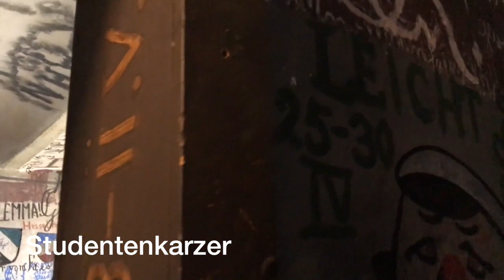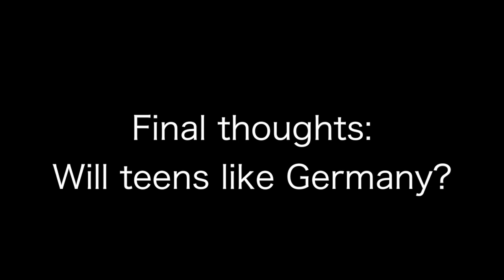Exploring Germany with Teens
Germany offers amazing food to sample, history to learn along with picturesque towns to discover. Find lots for families with teens in the video.